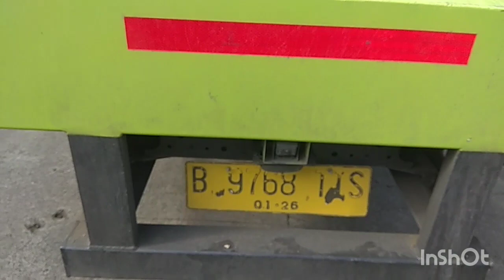REVIEW TRUK HINO 500 LOHAN KLUARAN BARU!!ADA KAMERA SAMA SUPENSINYA CUY#review hino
REVIEW TRUK HINO KLUARAN BARU ADA YANG UNIK DI DALAM KABIN